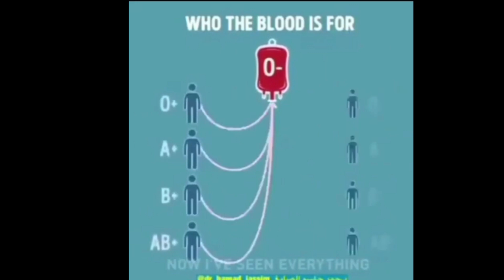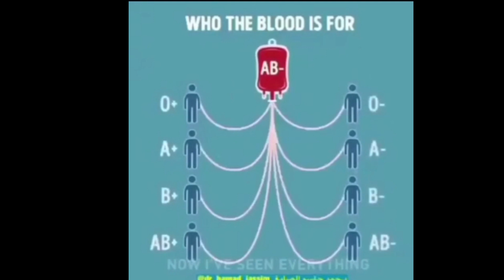blood group transfusion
wrong blood group transfusion

a2b blood group transfusion

abo blood group transfusion

abo blood group transfusion reaction

bombay blood group transfusion

blood group transfusion chart

rh blood group transfusion

ab blood group transfusion

type of blood group transfusion

blood group and transfusion

blood group and transfusion ppt

blood transfusion group and save

blood group and transfusion pdf

blood transfusion group and screen

blood groups and transfusion rules

blood groups and transfusion reaction

blood type and transfusion

blood type and transfusion chart

blood type ab transfusion

importance of abo group in blood transfusion

symptoms of an abo blood group incompatible transfusion

platelet transfusion and blood group

blood group and blood transfusion ppt

can blood group change after transfusion

blood group before transfusion

blood type b transfusion

blood type before transfusion

importance of determining blood group before transfusion

blood group system blood transfusion

what is the importance of blood group in blood transfusion

can a blood transfusion change your blood group

blood group and blood transfusion

importance of blood group in blood transfusion

international society of blood transfusion blood group systems

blood transfusion in rh blood group system

importance of abo blood group system in blood transfusion

blood group transfusion compatibility

blood group transfusion criteria

blood type transfusion compatibility

blood group change transfusion

abo blood transfusion chart

blood type change transfusion

platelet transfusion blood group compatibility

blood transfusion cross match group and save

cryoprecipitate transfusion blood group

blood group compatibility for transfusion

choice of blood group for exchange transfusion

can your blood group change after a transfusion

blood group o can receive blood transfusion from

blood group compatibility chart for blood transfusion

blood types during transfusion

blood transfusion type dog

wrong blood type transfusion dayz

wrong blood type transfusion doom

blood group dog transfusion

why blood is covered during transfusion

does platelet transfusion require blood group matching

does platelet transfusion require same blood group

does blood group change after transfusion

does plasma transfusion require blood group matching

blood group for exchange transfusion

blood group for emergency transfusion

blood group selection for exchange transfusion

blood group required for exchange transfusion

effects of wrong blood group transfusion

types of blood group transfusion

exchange transfusion blood group selection

exchange transfusion in neonates blood group

why is blood typing important in transfusion

blood group for transfusion

blood types for transfusion

blood types for transfusion compatibility

blood group for platelet transfusion

ffp transfusion blood group

is blood group matching necessary for platelet transfusion

is same blood group required for platelet transfusion

blood type transfusion game

blood type transfusion guidelines
blood group system hemolytic transfusion reactions
what blood group systems are most important for blood transfusions
the symptoms of an abo blood group incompatible transfusion reaction
which is the most significant blood-group system in human-blood transfusion
acute hemolytic transfusion reaction blood group
blood groups in transfusion
blood groups in transfusion medicine
blood transfusion abo incompatibility
wrong blood type transfusion impending doom
blood groups importance in transfusion
symptoms of abo blood group incompatible transfusion reaction
blood group in platelet transfusion
importance of abo blood group transfusion
blood group used in exchange transfusion
abo blood group incompatible transfusion
reaction
blood transfusion in abo blood group system
j code blood transfusion
j blood type
virtual blood typing / transfusion lab simulation lab